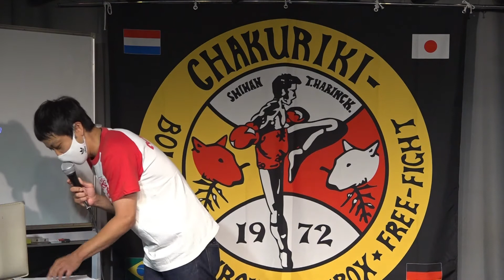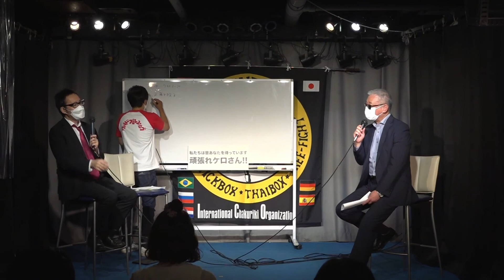【一部無料公開！】新日本プロレス水俣旅館破壊事件の真相 2021.8.20チャクリキ夜話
一部無料公開！

完全版はチャクリキYoutubeプレミアムにて公開！

8月20日に開催されましたチャクリキ夜話の第２弾「新日本プロレス水俣旅館破壊事件の真相」が早くもチャクリキYouTubeプレミアムチャンネルにて公開となります！
まだまだ知られていない新事実も飛び出した伝説事件の真実！　ぜひともご覧ください！！

プロレス界で語り草になっている1987年1月23日の熊本旅館破壊事件。新日本プロレスの巡業中にUWF勢と初めての宴会を開催、泥酔したレスラーが暴れ、最後は旅館に大きな損害を与えたというものだ。その真相を巡ってはさまざまな説が飛び交っているが、泥酔することなく冷静に状況を観察していた2人の証言者が20日、都内でイベントに登壇した。新証言が次々に飛び出したイベント内容を公開！

熊本旅館破壊事件の真相　泥酔していない船木誠勝と元猪木番記者が語った新事実

「チャクリキYoutubeプレミアム」月額490円で過去の大会を配信中！

～国際チャクリキ協会～
●ドージョーチャクリキ（アムステルダム）
●ドージョーチャクリキ・ジャパン
●ドージョーチャクリキ・ブラジル
●ドージョーチャクリキ・ドイツ
●ドージョーチャクリキ・ロシア
●ドージョーチャクリキ・スペイン
●ドージョーチャクリキ・クロアチア
●チャクリキ・ジャパン大阪支部 康心舘
●ドージョーチャクリキ・ジャパン古河
●国際チャクリキ協会 千秋塾
●国際チャクリキ協会 yamato-GYM
●国際チャクリキ協会 武湧会
●国際チャクリキ協会 九門琉
●国際チャクリキ協会 天field
○火の国格闘伝説LEGEND
○チャクリキ・プロモーション四国中央